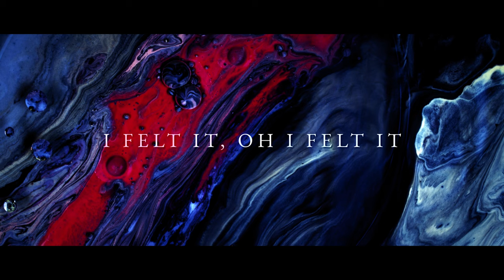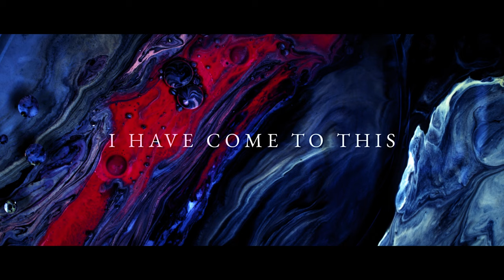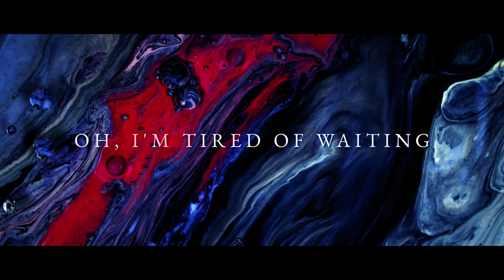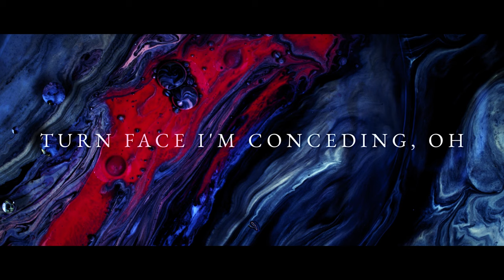I'm Waiting - Matthew Gilbert (Lyric Video)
I'm Waiting - Matthew Gilbert

Lyrics

I felt it, oh I felt it
Right in the place where you left us

Oh, I'm fighting, out right denying
All the things that have caused me to doubt myself

I have come to this
This conviction that I have missed

I'm tired of waiting what I'm waiting for
Oh oh oh
Anticipating
One foot out the door
How could I leave it?
Turn face I'm conceding
Ooo

Could we say that it's a lost cause?
Fighting the light finding the life between glorious ruins

Maybe I should just forget it all
Trying to win and never take the fall

Oh oh oh
Anticipating
Ooo